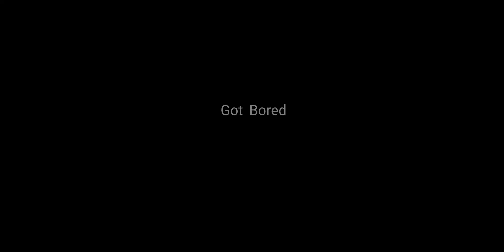Government Hooker Meme | Gacha Club | PJO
I really like lighter haired people

Characters:
-Annabeth Chase
-Jason Grace
-Will Solace